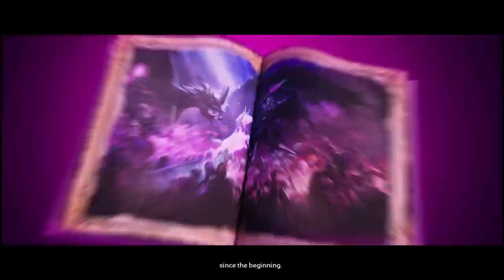Tiny Tina's Wonderlands Review - More Than Just DLC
00:00 Intro & Opening Remarks
02:15 Steelseries Spot
02:52 The Story & Missions
07:38 The Overworld
10:07 The Shooting
14:18 Melee Weapons & Spells
16:20 The RNG & Loot Dice
20:50 The End Game (Chaos Chambers)
24:29 Closing Remarks
25:14 Amazingly Awesome Patrons